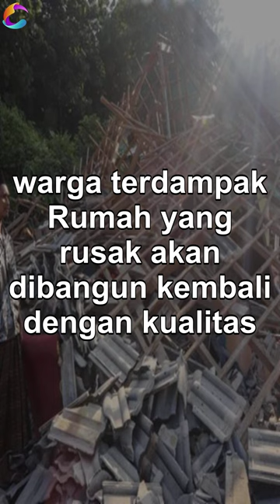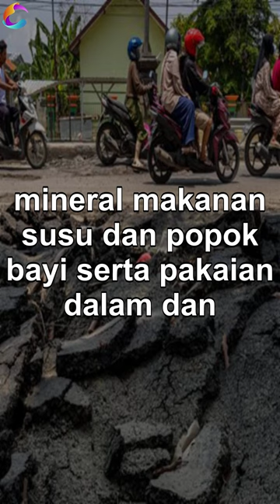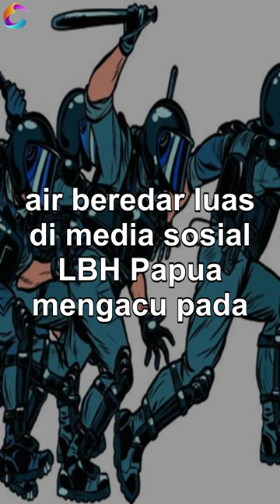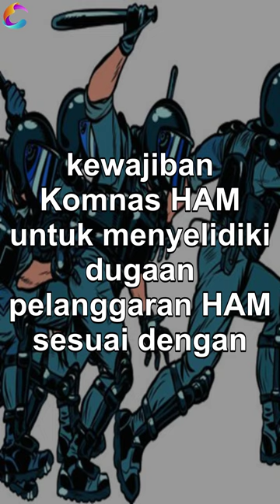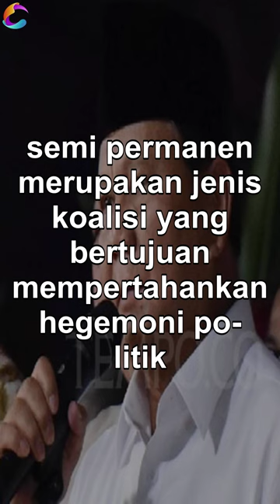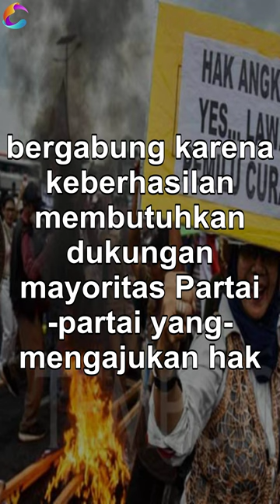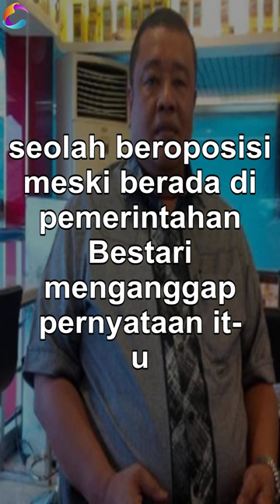Update Berita Nasional 24 Maret 2024: Perkembangan Terkini dari Seluruh Dunia - 1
Ikuti rangkuman berita terbaru dari berbagai penjuru dunia pada tanggal 21 Maret 2024. Dalam video ini, kami akan membahas berbagai topik yang sedang hangat diperbincangkan, mulai dari politik, ekonomi, hingga isu-isu sosial yang memengaruhi masyarakat global. Jangan lewatkan perkembangan terkini dan analisis mendalam mengenai berita utama yang sedang memengaruhi dunia saat ini.